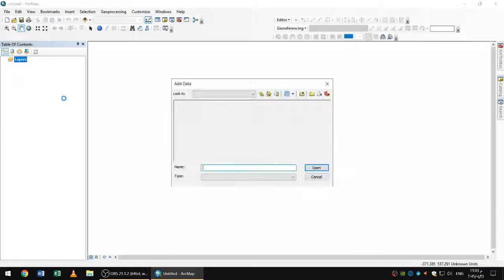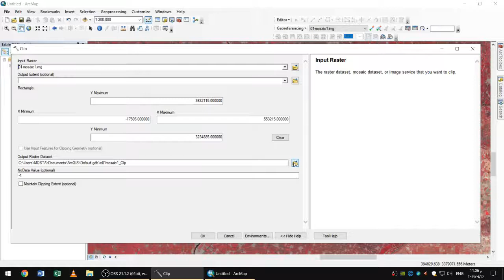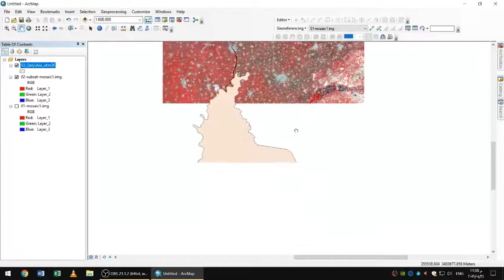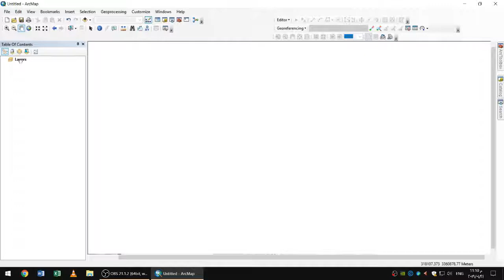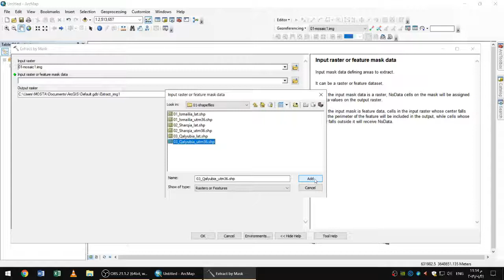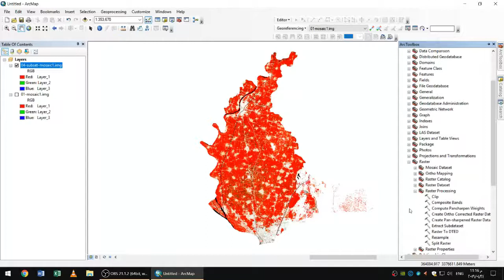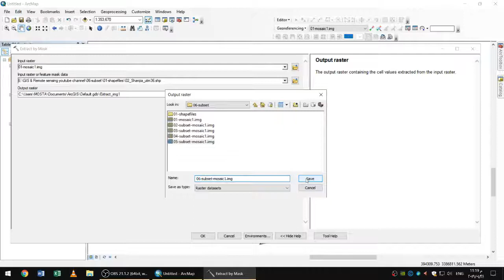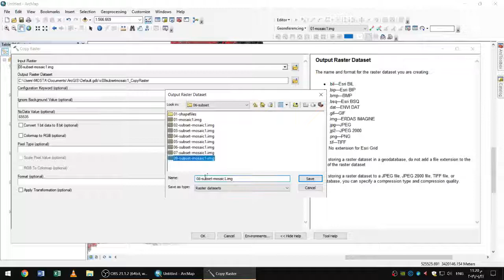خطوة بخطوة - 08 - قص صور الاقمار الصناعية باستخدام Arc GIS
الفديو الثامن في سلسلة خطوة بخطوة

كيفية قص صور الاقمار الصناعية باستخدام Arc GIS
Clipping satellite images using Arc GIS
الادوات الاساسية في نظم المعلومات الجغرافية  والاستشعار عن بعد
Basic tools in GIS and remote sensing